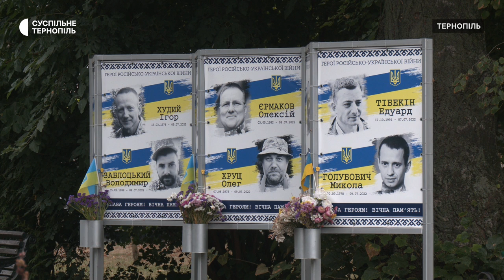На Театральному майдані у Тернополі щоранку сурмач виконує "Шану" загиблим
Щоденно о 9 годині в Україні – загальнонаціональна хвилина мовчання з метою вшанувати пам’ять загиблих від російської збройної агресії. У Тернополі  під час хвилини мовчання на Театральному майдані щоранку сурмач виконує сигнал "Шана" на честь подвигу полеглих українських захисників та захисниць. До акції долучилися оркестранти обласної філармонії та академічного українського драматичного театру імені Тараса Шевченка. Про це розповіла директорка департаменту культури і туризму Тернопільської ОВА Світлана Байталюк.